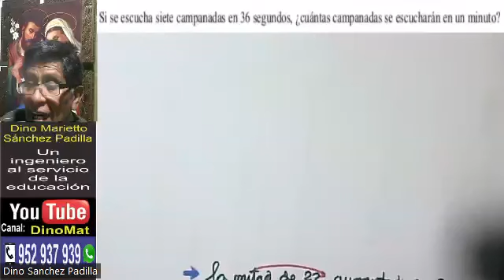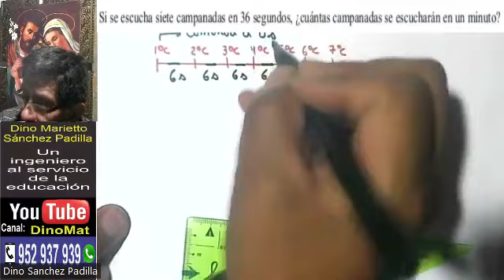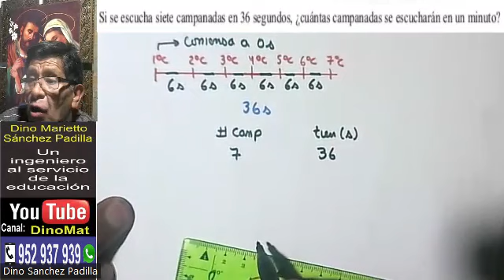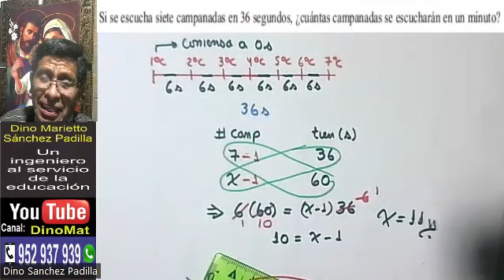CORTES Y ESTACAS 13